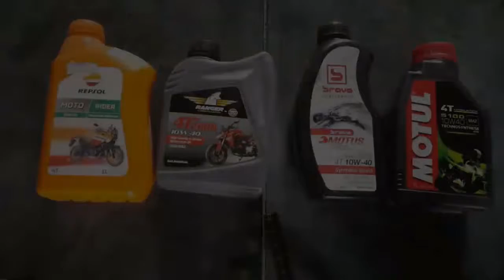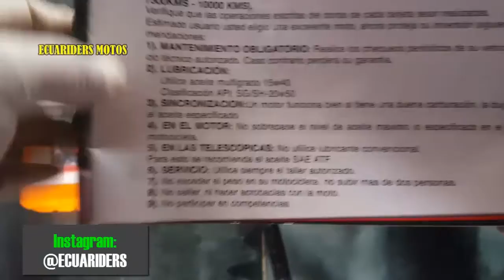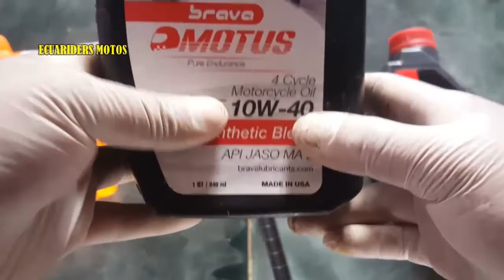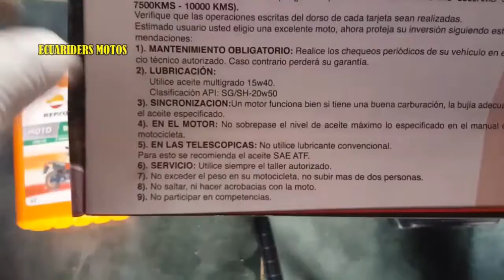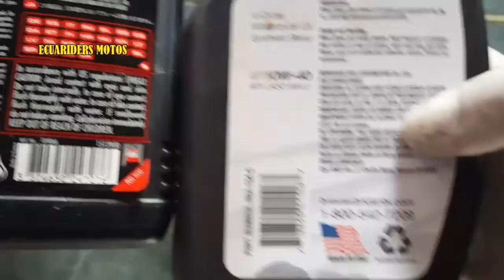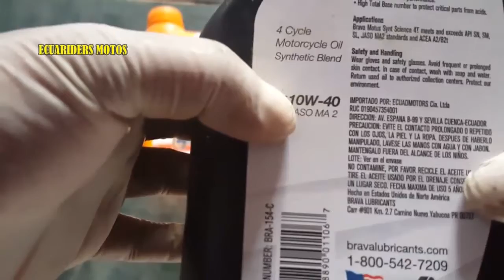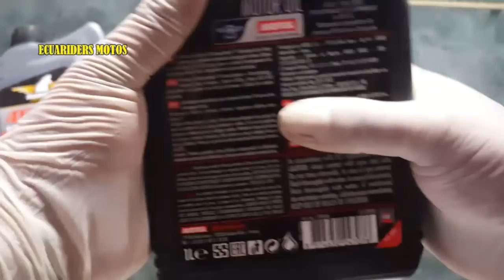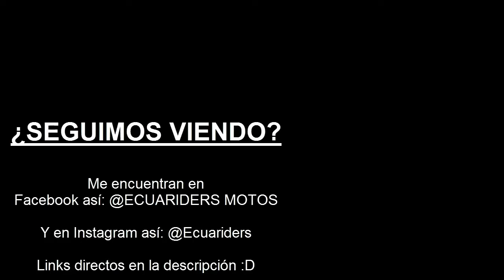ACEITES PARA MOTOS ||¿QUÉ ACEITE DEBO COLOCARLE A MI MOTO? |MINERAL, SEMI, SINTÉTICO ¿10W40 ó 20w50?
Hoy vamos a hablar sobre los diferentes tipo de aceites que se comercializan en Ecuador, con el objetivo de que conozcan un poco más sobre este tema, ya que es muy importante para mantener en excelente estado a nuestras nenas de dos ruedas.